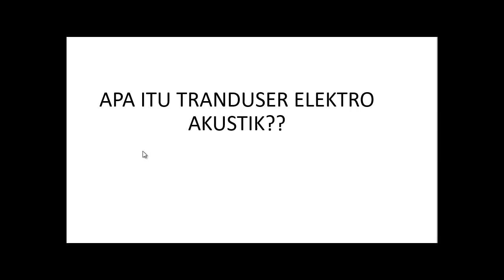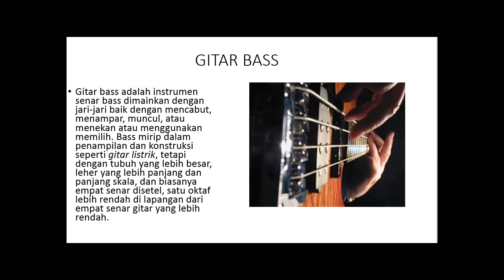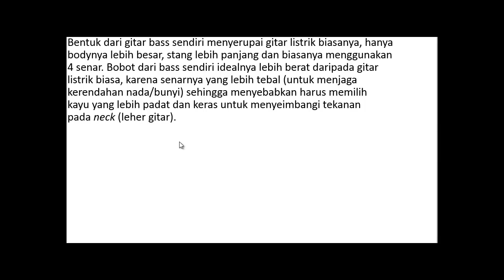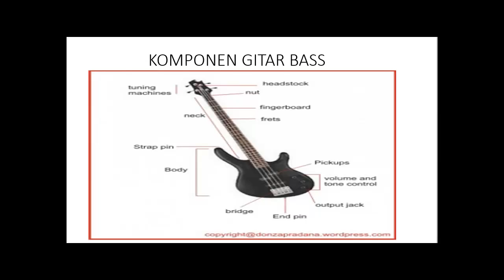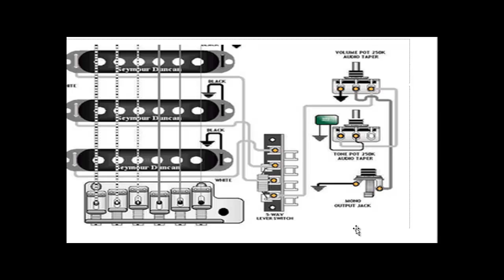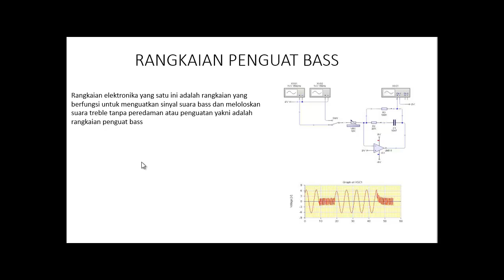Macam-macam Transduser 037 (Bas Guitar) oleh Nurdin akbar Alamsyah